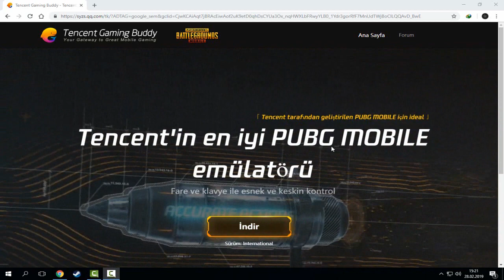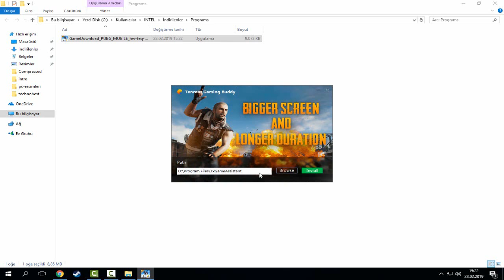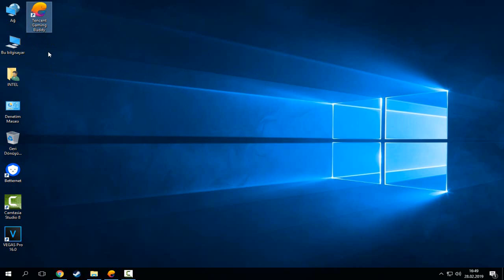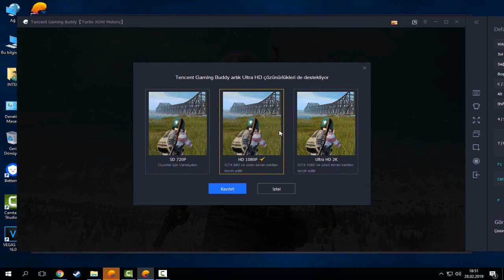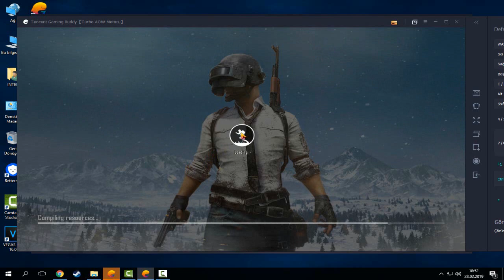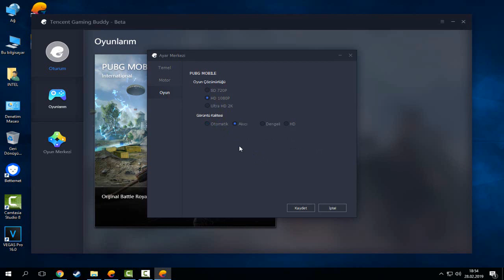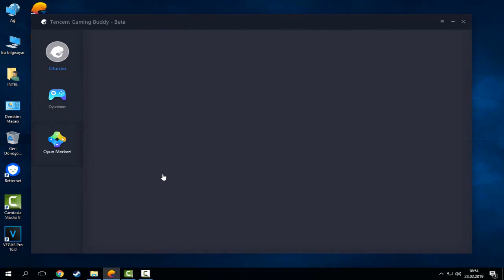PUBG Mobile Emulator Bilgisayara Nasıl Kurulur? PUBG Mobile En İyi Grafik Ayarları Nasıl Yapılır?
PUBG Mobile Bilgisayarda Nasıl Oynanır? PUBG Mobile Emulator Nasıl Kurulur? PUBG Mobile En İyi Grafik Ayarları Nasıl Yapılır? Arkadaşlar bu soruların cevabını merak ediyorsanız videomuzu izleyebilirsiniz.